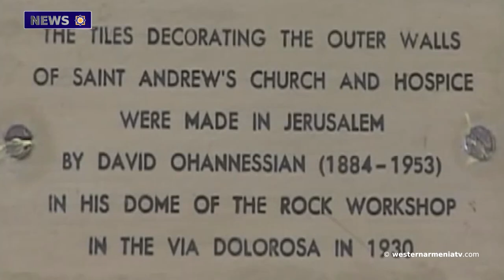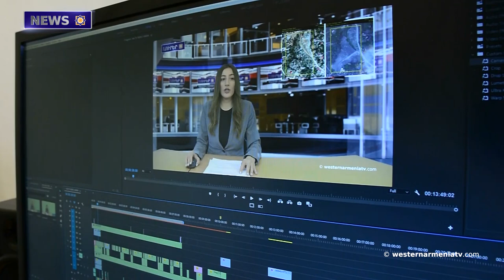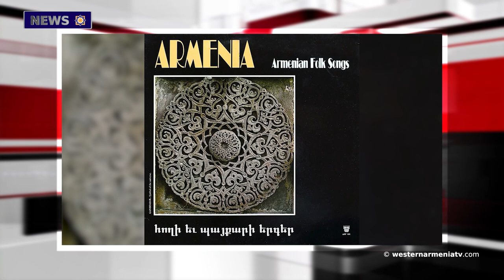Jerusalem's famous art form to "return" to Armenia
1. Sons  of Western Armenia: Valery Balayan
2. On the question of the Armenians of Western Armenia\
3. UK urges to refrain from politicizing ICRC support
4.The newly discovered code of the Tatev monastery, which must be read from right to left and with the aid of a mirror
5. Jerusalem's famous art form to "return" to Armenia
6. Open Sambo Championship held in Stepanakert
7. Let's support Western Armenian television

BANQUE DU BÉNÉFICIAIRE : 18206
SWIFT : AGRIFRPP882
IBAN : FR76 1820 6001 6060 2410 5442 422
BÉNÉFICIAIRE : Assemblée des Arméniens (AAAO)
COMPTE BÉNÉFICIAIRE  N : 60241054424